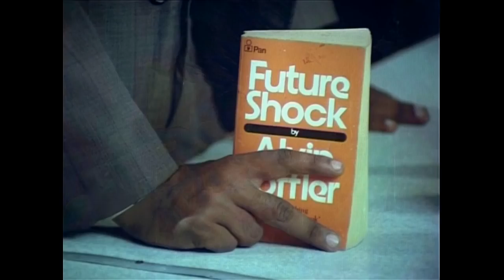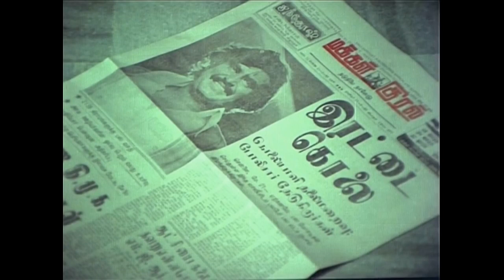Johnny Old Tamil Full Movie | Part 6 | Rajinikanth | Sridevi | Suruli Rajan | Mahendran | CenterSeat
Johnny Old Tamil Full Movie Part 6 exclusively on Center Seat. Johnny Movie ft. Rajinikanth and Sridevi in lead roles. Music composed by Ilaiyaraaja, Directed by Mahendran, Produced by Gopinathan under the banner KRG Productions.

Johnny(Rajinikanth) loves Archana(Sridevi), a singer, but their lives are disrupted when Johnny's lookalike kills his lover for infidelity and tries to pin the blame on Johnny. He also takes refuge in Archana's house.

Johnny Movie also stars Deepa Unnimary, Prabhakar Reddy, Kanchana, Subhashini, Suruli Rajan and Kumarimuthu among others.

Johnny Movie Cast & Crew:-

Cast: Rajinikanth, Sridevi, Deepa Unnimary, Prabhakar Reddy, Kanchana, Subhashini, Suruli Rajan
Director: Mahendran
Producer: Gopinathan
Banner: KRG Productions
Editor: Paul Duraisingh
Cinematographer: Ashok Kumar